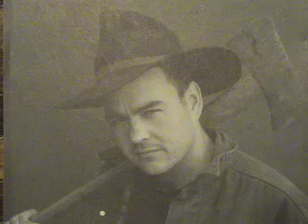Pliny and Renae on the farm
2 urbane hipsters and their new country lifestyle.